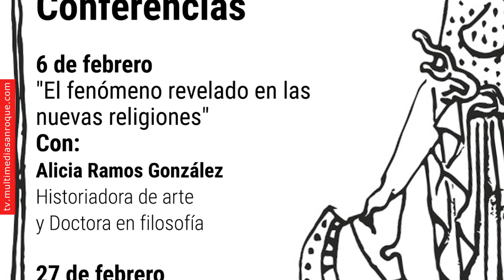NOTICIA PREVIA AMIGOS DE LA BIBLIOTECA 26 FEBRERO 2024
La geología del Campo de Gibraltar será este martes la materia sobre la que se hablará en la última actividad del mes de febrero de la Asociación Cultural “Amigos de la Biblioteca” de San Roque. Como casi siempre, la cita es en el salón de actos del Edificio Diego Salinas, a partir de las 18.30 horas.